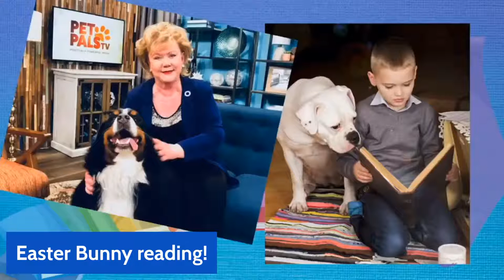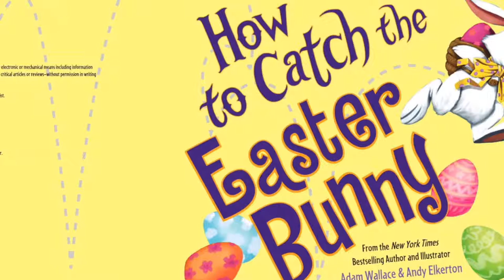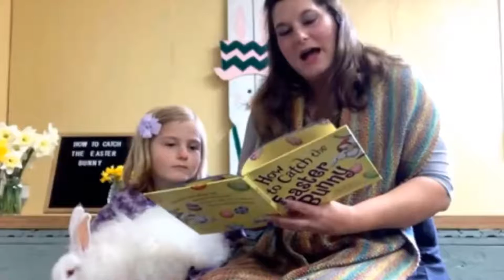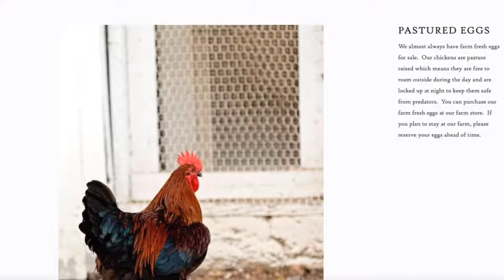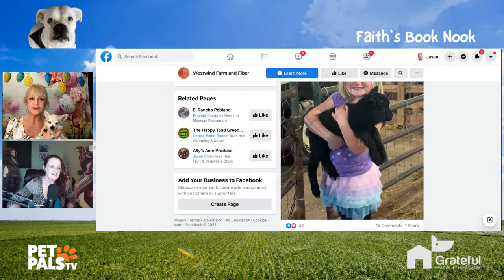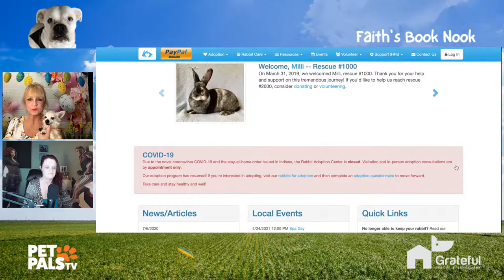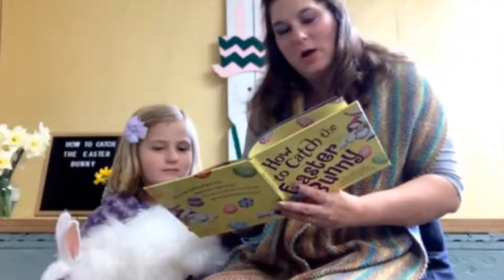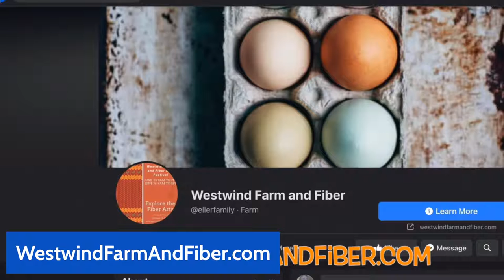Beau the Rabbit enjoys Easter story time!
Beau is a French Angora Rabbit who enjoys a good book!   We'll get to know Beau's family at Westwind Farm & Fiber in Yorktown and enjoy the book, 'How to Catch the Easter Bunny".   Join us Easter evening at 8PM right on Facebook Live, GratefulRescue.org or Grateful TV YouTube Channel.